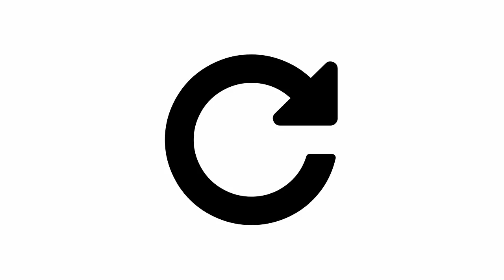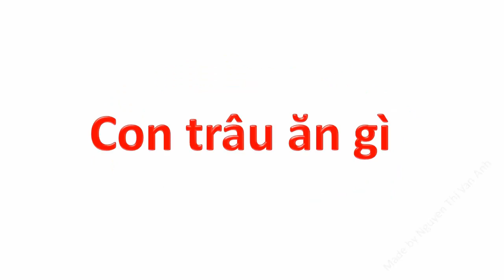Tiếng kêu của các con vật | dạy em bé học nhận biết hình ảnh con trâu ăn cỏ | dạy trẻ thông minh sớm